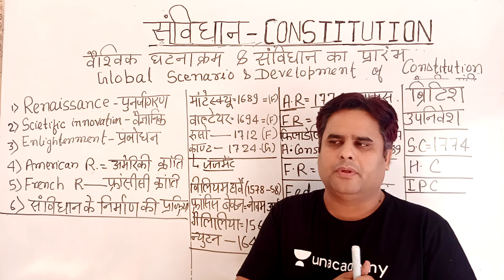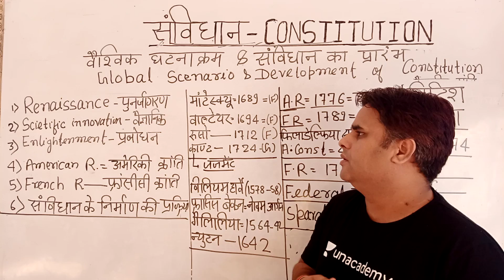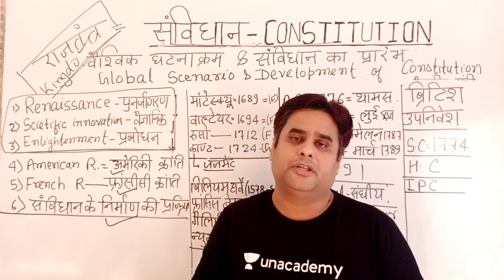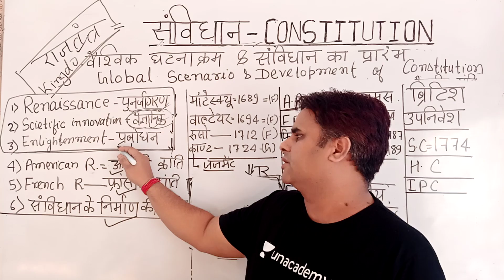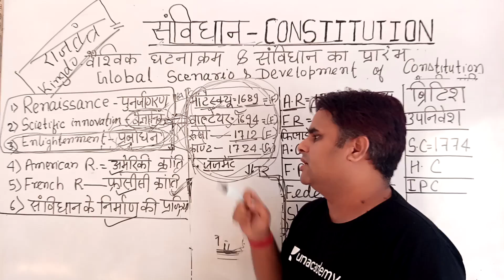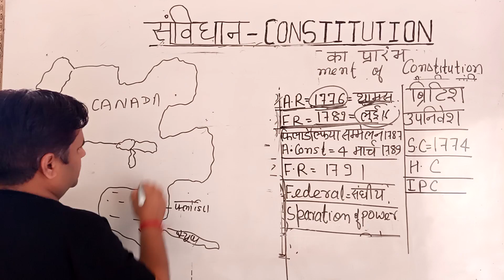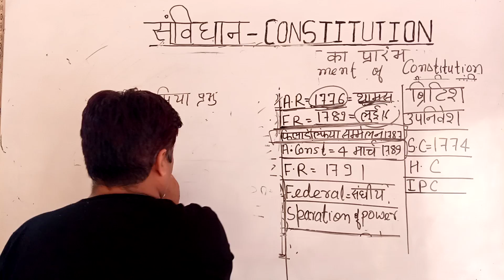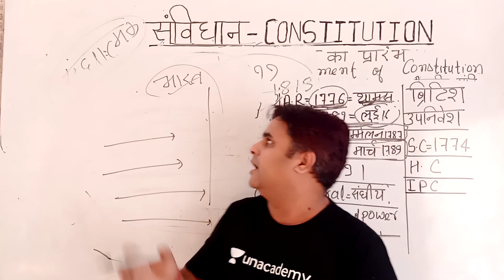Historical Background of Indian Constitution Part 2 in Hindi for BPSC Prelims and Mains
In this video, Unacademy educator Gyan Prakash will discuss basic facts about Indian Constitution. In this session, Educator will explain Global scenario and Development of Indian Constitution

In this session Gyan Prakash sir will cover:
- What is Indian Constitution
- Global scenario and Development of Indian Constitution
- Basic of Indian Constitution
- Importance of Indian Constitution
- Meaning of Indian Constitution
- Historical background